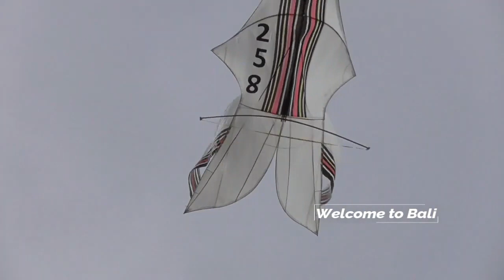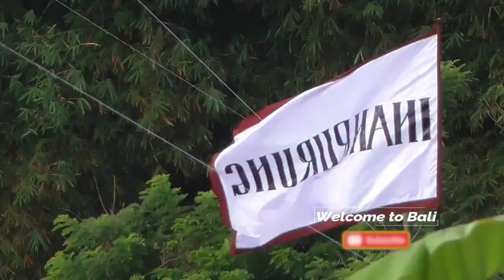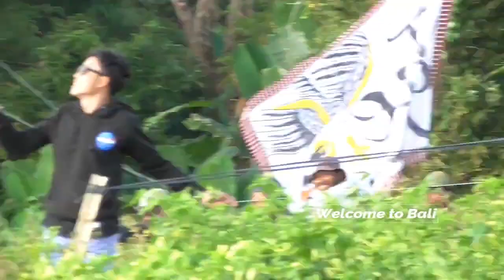Ratusan layangan Tarung Bebas di langit KUBU BANTAS KITE FESTIVAL 2020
Lomba layang-layang Kubu Bantas Kite Festival.
Banjar bantas Sibanggede.
Lomba Layang-layang Bebean.

16 Agustus 2020